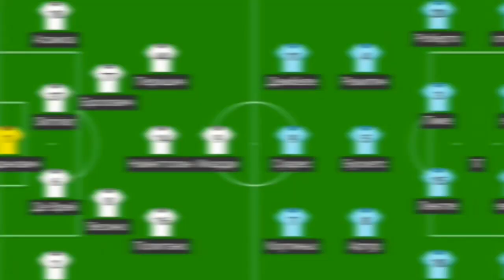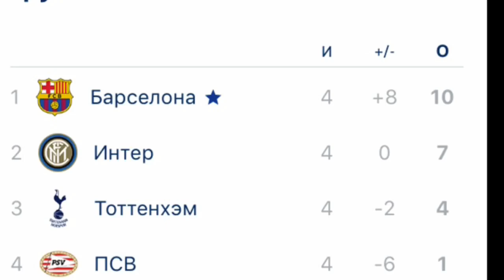Интер 1:1 Барселона/ Обзор Матча/ Лига Чемпионов 2018—2019.